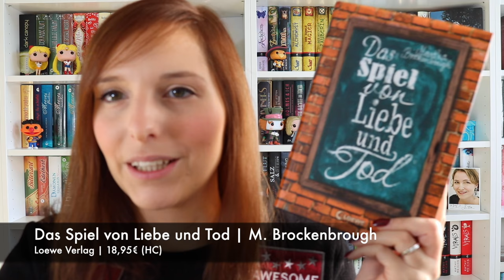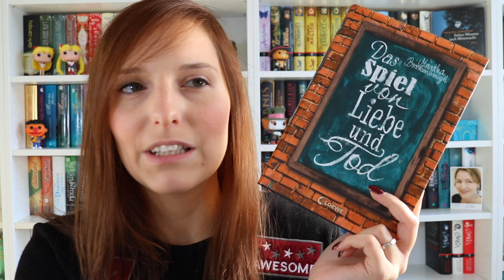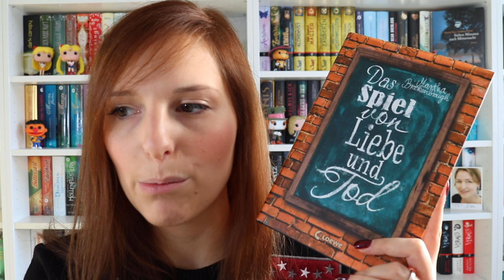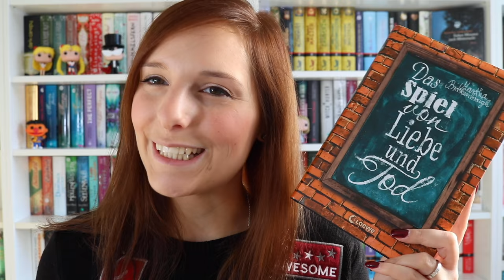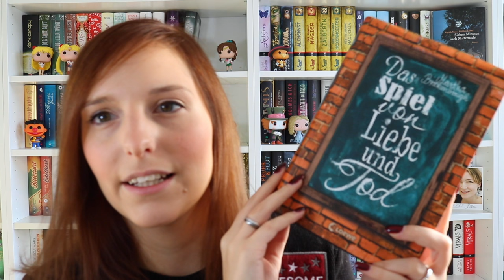REZENSION | Das Spiel von Liebe und Tod - Martha Brockenbrough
Hallo ihr Lieben, heute gibt es meine Rezension zu Das Spiel von Liebe und Tod, viel Spaß :)

Schnittprogramm: iMovie